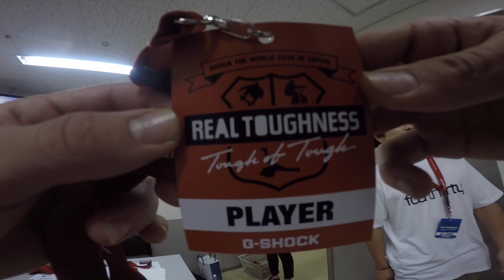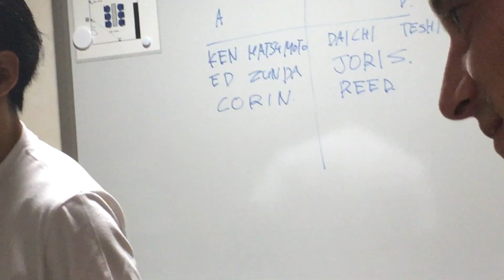BMX CONTEST IN TOKYO JAPAN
Had the opportunity to ride in the G-Shock REAL TOUGHNESS contest in Tokyo, Japan last summer thanks to Ride BMX. Had a bunch of random footage from the event so I figured its worth the upload.

SC: colinlikewhat